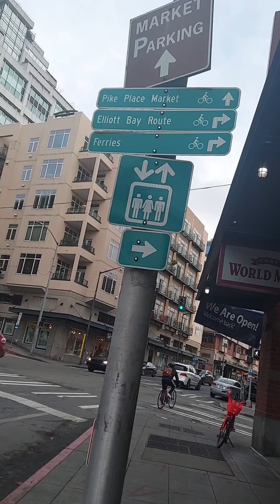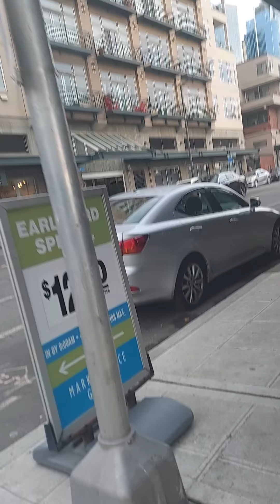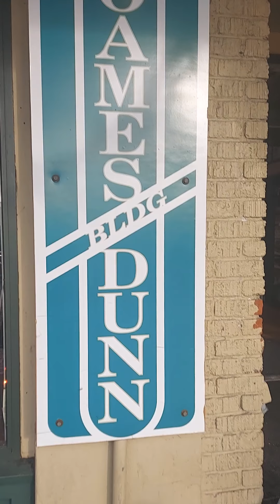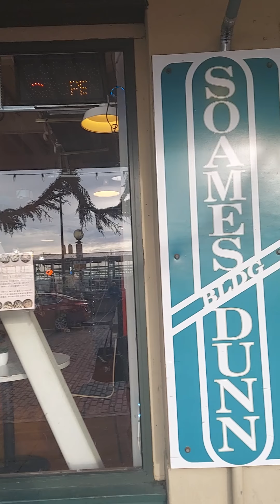Walking from Belltown 🔔 to Pike Place Market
Showing Babushka some of the areas near Pike Place.  The people are trying to rebuild!
Happy Holidays🧴